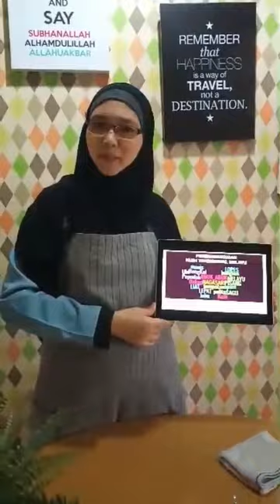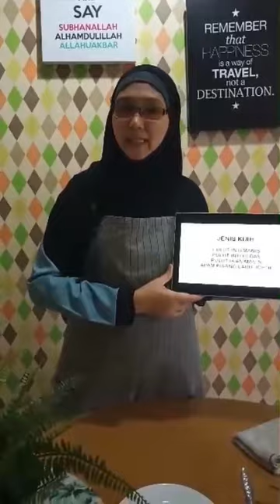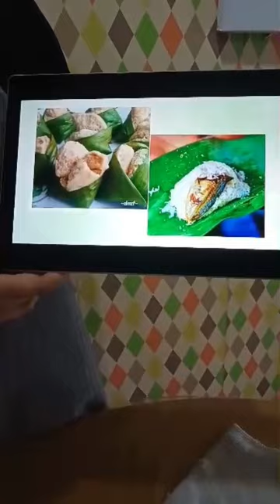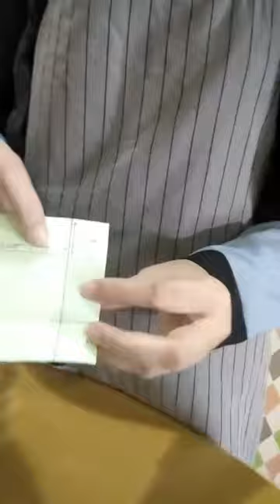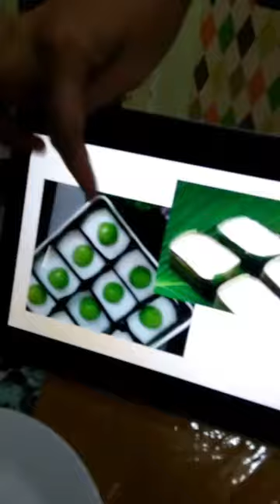Cara Pembungkusan Kuih Tradisional/Tempatan Melayu: Siri 1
Tonton video ini untuk mempelajari 10 cara pembungkusan kuih tradisional/tempatan Melayu menggunakan daun pisang.
Video ini mengandungi 5 siri.
Video ini sesuai dijadikan bahan rujukan untuk guru SRT dan Kulinari Kolej Vokasional. Juga sesuai dijadikan rujukan oleh murid sekolah.
Semoga bermanfaat.

Terima kasih.